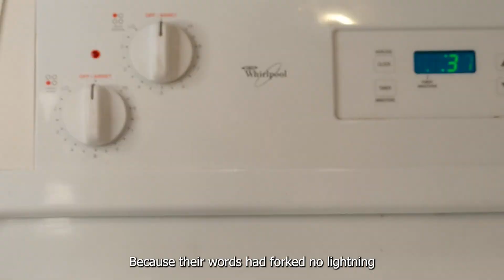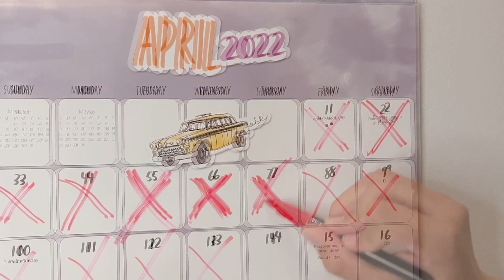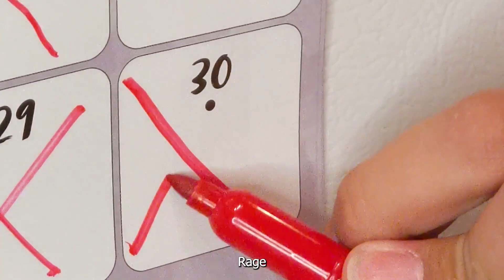Video Poem FINAL